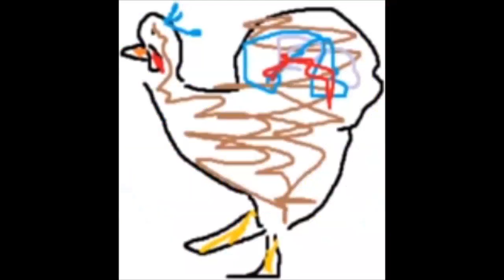3, 2, 1, Go! hololive edition [HoloMeme | Kureiji Ollie]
We missed our weekly clip upload goal. sadge.
Here's a meme as an apology. Next upload soon™.

➤ Credits galore

➤ Come check into the Hololive Resort! We’re a fun Hololive Community and the 2nd largest Hololive Discord! You can suggest videos for us to do in the Translation Section of the Discord. (translation-and-qa) We look forward to seeing you there!

➤ Want to help make Translated Videos? Interested in joining our team? Want to help us share Hololive with people outside of Japan? If so, apply to join our team